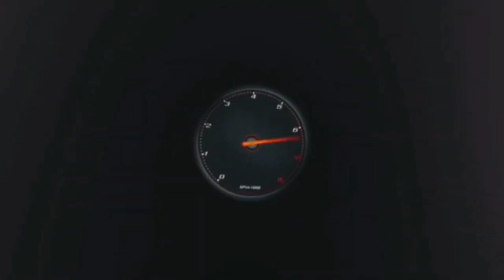F1 2021 #13 "OLTRE I MIEI LIMITI" 🚀 CARRIERA HORI APEX GAMEPLAY PS4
BASE RICARICA PAD PS5 OIVO: